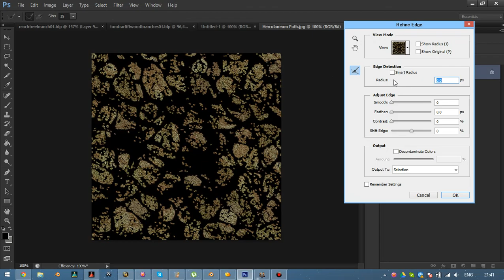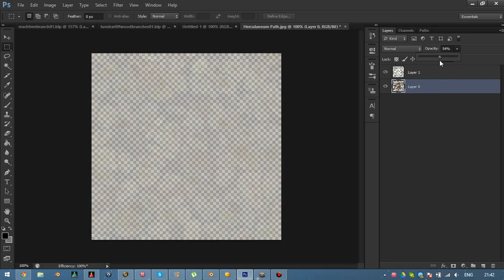[Tutorial][Photoshop]Easy WoW specular map creation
A tutorial on making _s textures.